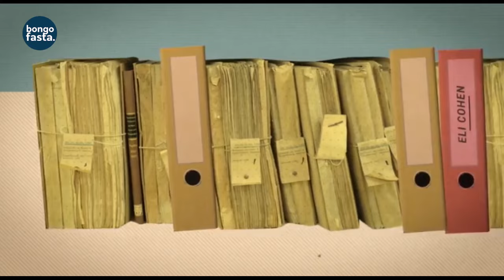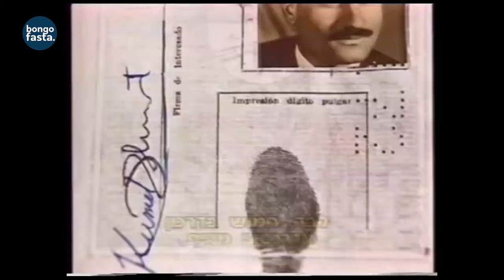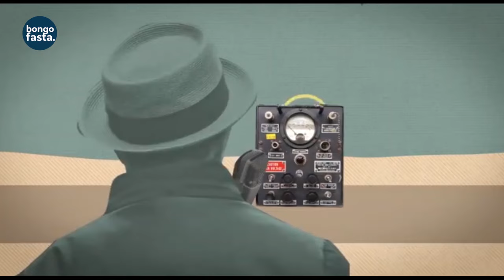ELI COHEN jasusi wa ISRAEL alietengeneza URAFIKI na RAISI wa nchi PINZANI